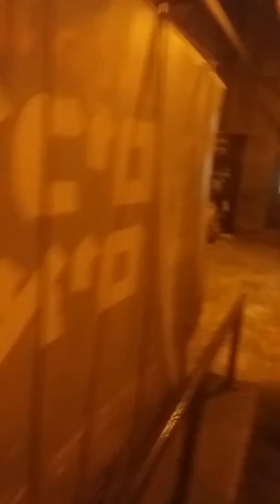slichot part 4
Chabad slichot